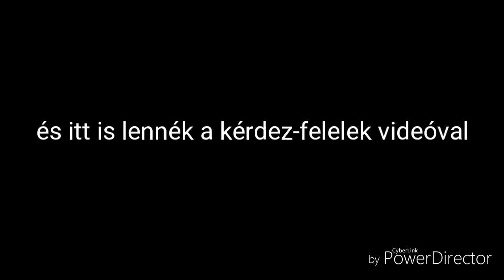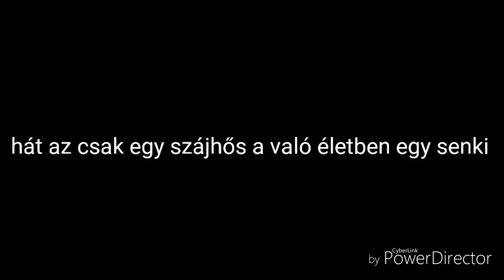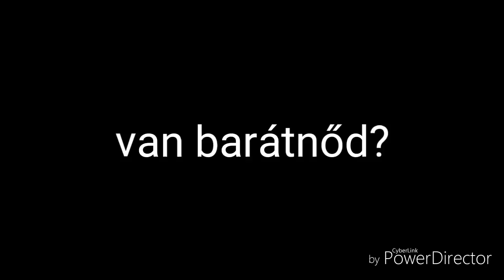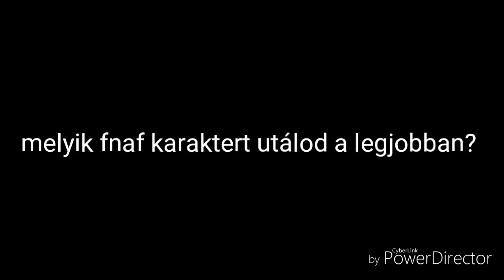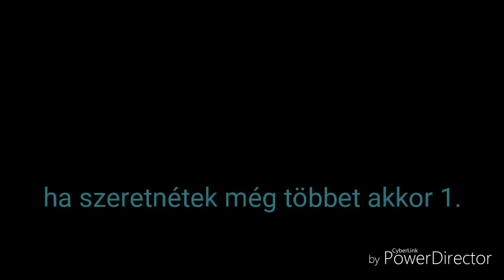Kérdez-felelek #1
Aki kimaradt az a következő részben lesznek